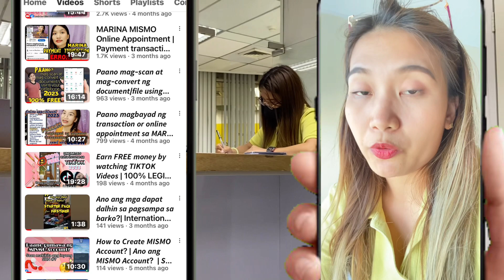Seafarer Briefing & Dispatch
Dispatch for seafarer

𝘠𝘰𝘶 𝘮𝘢𝘺 𝘢𝘭𝘴𝘰 𝘴𝘶𝘨𝘨𝘦𝘴𝘵 𝘰𝘵𝘩𝘦𝘳 𝘵𝘰𝘱𝘪𝘤 𝘯𝘢 𝘨𝘶𝘴𝘵𝘰 𝘯𝘪𝘺𝘰 𝘱𝘰𝘯𝘨 𝘮𝘢𝘭𝘢𝘮𝘢𝘯 𝘱𝘢𝘳𝘢 𝘮𝘢𝘨𝘢𝘸𝘢𝘯 𝘬𝘰𝘱𝘰 𝘪𝘵𝘰 𝘯𝘨 𝘷𝘪𝘥𝘦𝘰 𝘵𝘶𝘵𝘰𝘳𝘪𝘢𝘭 𝘢𝘯𝘥 𝘶𝘱𝘭𝘰𝘢𝘥 𝘪𝘵 𝘩𝘦𝘳𝘦 𝘵𝘰 𝘩𝘦𝘭𝘱 𝘺𝘰𝘶 𝘱𝘰 𝘴𝘢 𝘮𝘨𝘢 𝘬𝘢𝘪𝘭𝘢𝘯𝘨𝘢𝘯 𝘰 𝘬𝘢𝘵𝘢𝘯𝘶𝘯𝘨𝘢𝘯 𝘱𝘰  𝘯𝘪𝘯𝘺𝘰.

⛴️Paano kumuha ng Basic Training for aspiring Seafarers? | Full Course Basic Training (BT) for Seafarers | What are the requirements & how much?

⛴️Paano kumuha ng Basic Training PART 2? | Ano ang mga requirements para makapag-BT? | Magkano ang babayaran for Basic Training? | Saan pwede makakuha ng BT? | Anu-ano ang mga MARINA Accredited Training Center?

⛴️Paano magpa-COP ng Basic Training, SDSD at ibang training certificates online? | COP Process 202 | Paano i-download ang COP Certificate?

𝙊𝙏𝙃𝙀𝙍 𝙍𝙀𝙇𝘼𝙏𝙀𝘿 𝙏𝙊𝙋𝙄𝘾𝙎:
⚓Cruiseship | Pagba-barko Tips, & Tutorials | Seafarer's Life
⚓Process and requirements needed ng isang aspiring seafarer.
⚓Mga trainings na kailangan sa pagbabarko | Paano? | Magkano?
⚓Mga vaccines na kailangan o dapat meron ka kung nais mong magbarko. | Saan kukuha at magkano?
⚓Tips & tutorials for online sellers.
⚓Other legit paying apps.

𝘏𝘰𝘱𝘪𝘯𝘨 𝘯𝘢 𝘮𝘢𝘬𝘢𝘵𝘶𝘭𝘰𝘯𝘨 𝘱𝘰 𝘪𝘵𝘰 𝘴𝘢𝘪𝘯𝘺𝘰. 𝘈𝘯𝘥 𝘴𝘪𝘯𝘤𝘦 𝘐 𝘢𝘮 𝘫𝘶𝘴𝘵 𝘢 𝘯𝘦𝘸𝘣𝘪𝘦 𝘩𝘦𝘳𝘦 𝘮𝘨𝘢 𝘮𝘢𝘥𝘢𝘮/𝘴𝘪𝘳.
𝘠𝘰𝘶𝘳 𝘳𝘦𝘢𝘤𝘵𝘴, 𝘤𝘰𝘮𝘮𝘦𝘯𝘵𝘴 𝘢𝘯𝘥 𝘴𝘩𝘢𝘳𝘦𝘴 𝘢𝘳𝘦 𝘸𝘦𝘭𝘭-𝘢𝘱𝘱𝘳𝘦𝘤𝘪𝘢𝘵𝘦𝘥 𝘱𝘰. 𝘠𝘰𝘶 𝘮𝘢𝘺 𝘢𝘭𝘴𝘰 𝘴𝘶𝘨𝘨𝘦𝘴𝘵 𝘰𝘵𝘩𝘦𝘳 𝘵𝘰𝘱𝘪𝘤 𝘯𝘢 𝘨𝘶𝘴𝘵𝘰 𝘯𝘪𝘺𝘰 𝘱𝘰𝘯𝘨 𝘮𝘢𝘭𝘢𝘮𝘢𝘯 𝘱𝘢𝘳𝘢 𝘮𝘢𝘨𝘢𝘸𝘢𝘯 𝘬𝘰𝘱𝘰 𝘪𝘵𝘰 𝘯𝘨 𝘷𝘪𝘥𝘦𝘰 𝘵𝘶𝘵𝘰𝘳𝘪𝘢𝘭 𝘢𝘯𝘥 𝘶𝘱𝘭𝘰𝘢𝘥 𝘪𝘵 𝘩𝘦𝘳𝘦 𝘵𝘰 𝘩𝘦𝘭𝘱 𝘺𝘰𝘶 𝘱𝘰 𝘴𝘢 𝘮𝘨𝘢 𝘬𝘢𝘪𝘭𝘢𝘯𝘨𝘢𝘯 𝘰 𝘬𝘢𝘵𝘢𝘯𝘶𝘯𝘨𝘢𝘯 𝘱𝘰  𝘯𝘪𝘯𝘺𝘰.

⛴️Paano kumuha ng SID (Seafarers Identification Card) 2023 online? Ano ang mga requirements? Magkano ang magagastos?

⛴️Paano kumuha ng Basic Training | Ano ang mga requirements para makapag-BT? | Magkano ang babayaran for Basic Training? | Saan pwede makakuha ng BT? | Anu-ano ang mga MARINA Accredited Training Center? Ilang days ang training?

⛴️Paano bayaran ang Online Application/transaction sa MARINA gamit ang GCASH App? | Payment of SEAMAN'S BOOK, SID, COP of CERTIFICATES like BT, SDSD, SCRB, II/4, etc.